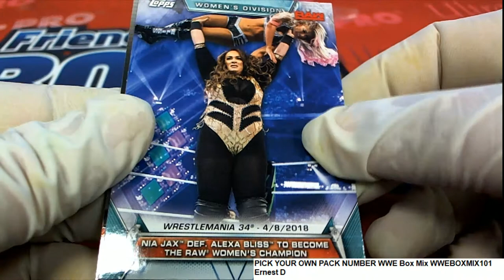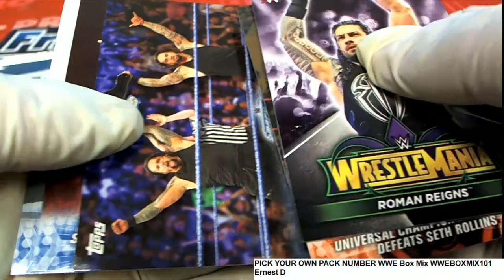PICK YOUR OWN PACK NUMBER WWE Box Mix Packs for Ernie WWEBOXMIX101